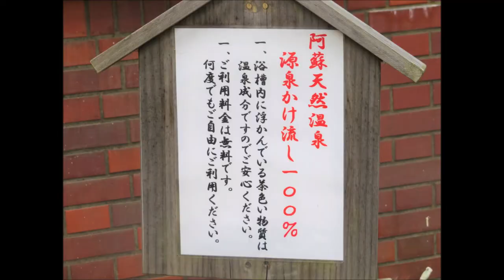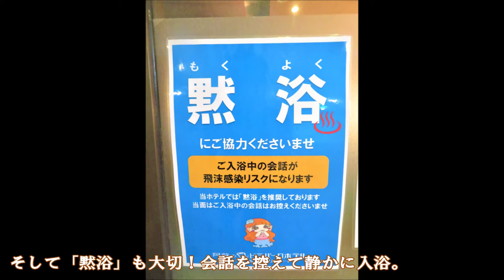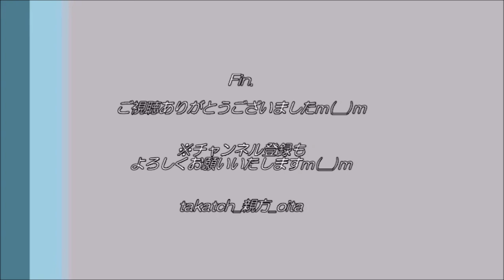【温泉 熊本♨】阿蘇の司 ビラパーク 温泉館ゆらり｜広々ぜいたく大浴場♪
♨「阿蘇の司 ビラパークホテル＆スパリゾート　温泉館ゆらり」(熊本県阿蘇市)
阿蘇山麓、カドリードミニオン向かいに大きなホテル。
以前から気になっていた「阿蘇の司ビラパーク」さんへ♪
ちょうど私が訪問した日時から大浴場再開！
広々とした浴室で、ただひとり湯ったりと♪
ホテルやプールなど機能充実の大きなホテルなり☆

‹♨阿蘇の司 ビラパーク　温泉館ゆらり(※2022年6月末現在)›
・住所→熊本県阿蘇市黒川1230-1
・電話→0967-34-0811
・時間→立ち寄り湯１５：００～２１：００(受付～２０：００)
・休館→不定休
・料金
　　大浴場：大人７００円、３歳～小学生３５０円
　　家族湯：２，０００円＋上記料金
・泉質→ナトリウム－硫酸塩・炭酸水素塩泉(低張中性高温)
・交通→熊本空港から車で約１時間、JR阿蘇駅から徒歩約１５分

📝「阿蘇の司 ビラパークホテル＆スパリゾート　温泉館ゆらり」(熊本県阿蘇市)紹介ブログ記事